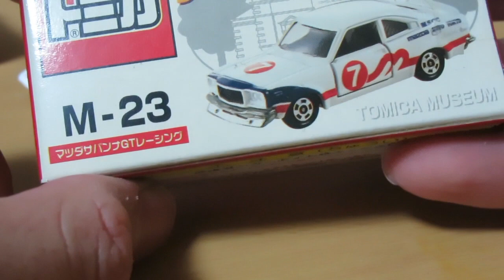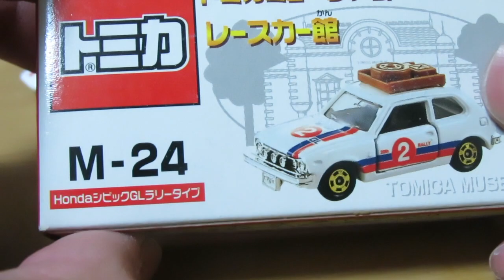ミニカー開けてみた トミカミュージアムレースカー館（後半）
今回はトミカミュージアムのレースカー館から三台紹介します。
しばらく中型自動車免許取得のため動画更新をさぼ…休みます。